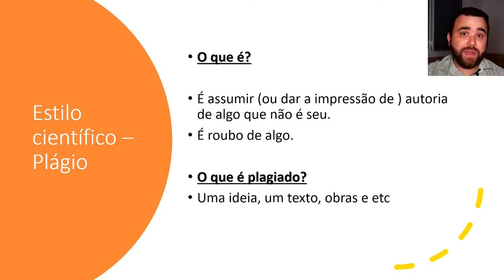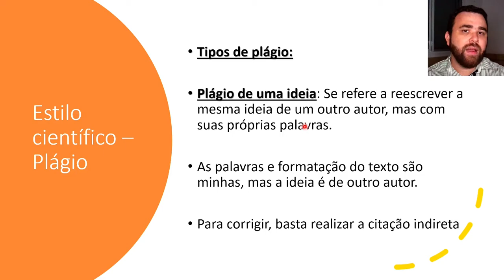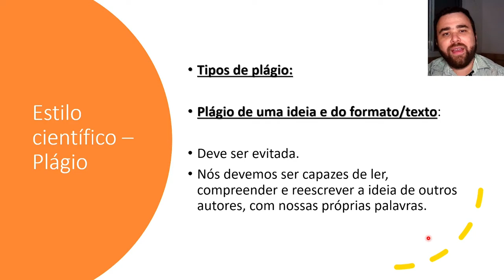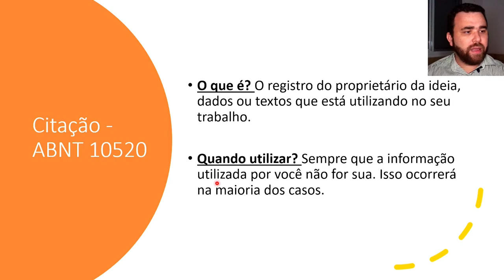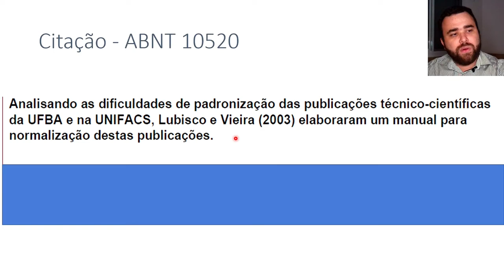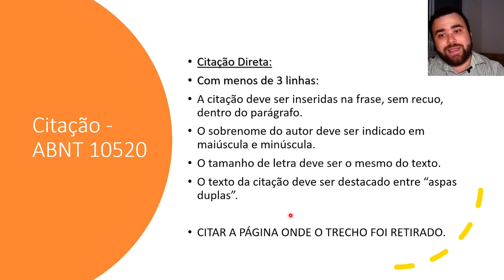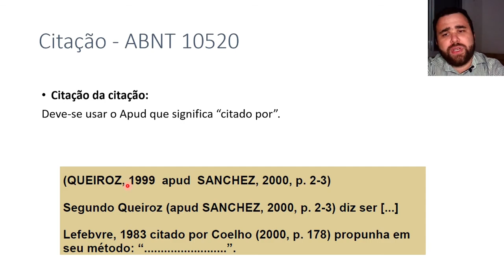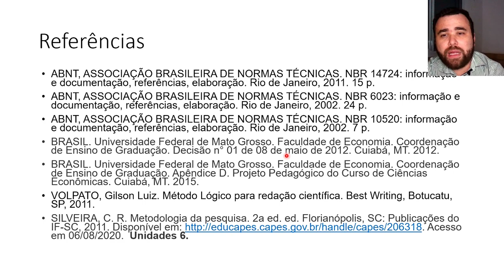MTPE II - Aula 9 - Plágio, citação e referências.